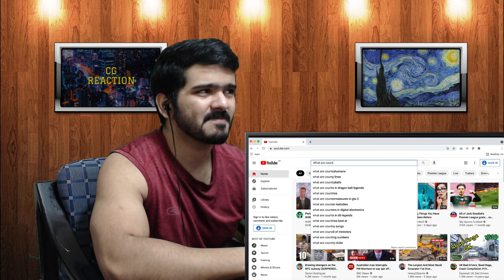English counties explained (Jay Foreman) CG Reaction